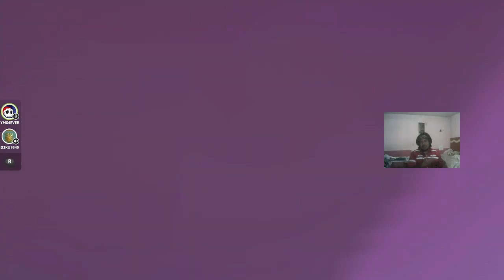NO CREO LLEGAR AL NIVEL 40 POR QUE YA ME APUNTE AMBOS BRAZO ¡¡NOOO!!//FIN DE TEMPORADA 3// T1 S2 C